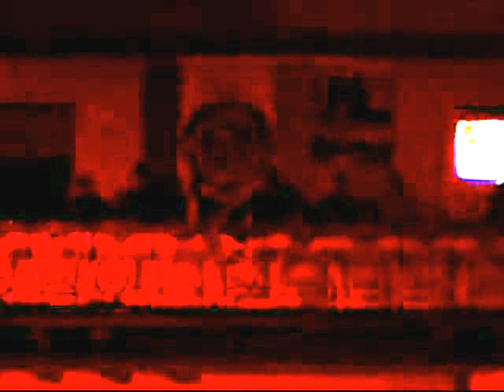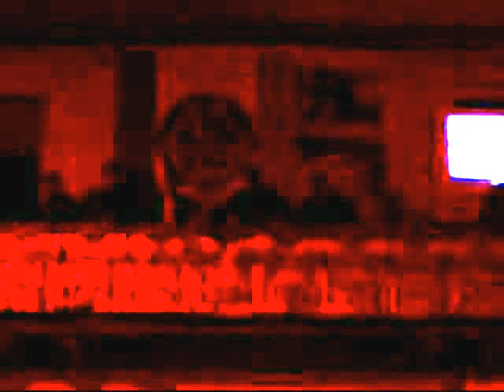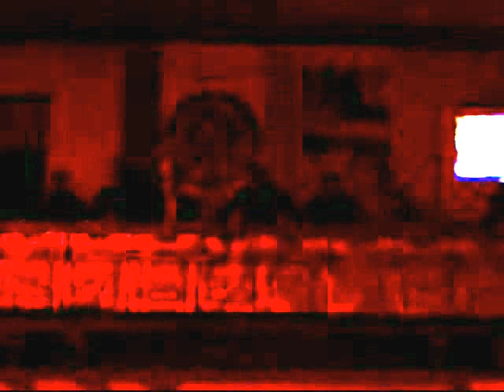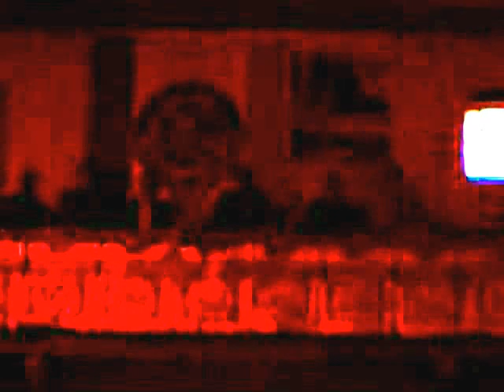E' L'ORA UNITI PER CAMBIARE COMIZIO PRIMO MAGGIO PARTE SETTIMA E ULTIMA PARTE MIMMO ROSITANO .mp4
PRIMO MAGGIO FESTA DEL LAVORO IL COMIZIO ELETTORALE DEL CANDIDATO A SINDACO DOMENICO ROSITANO PER LA LISTA E' L'ORA UNITI PER CAMBIARE COMIZIO IN PIAZZA GIACOMO MATTEOTTI SANT'EUFEMIA D'ASPROMONTE